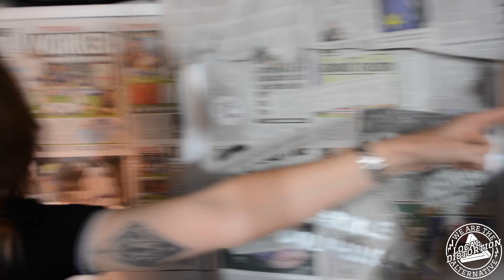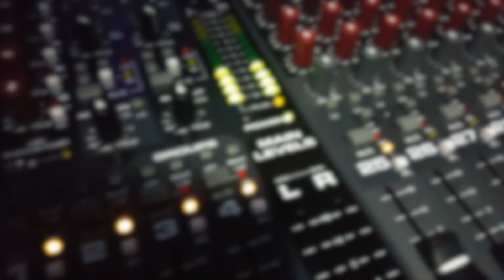Horrible Dolphins Outtakes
@ localdistortionofficial

@ LDistortionPR